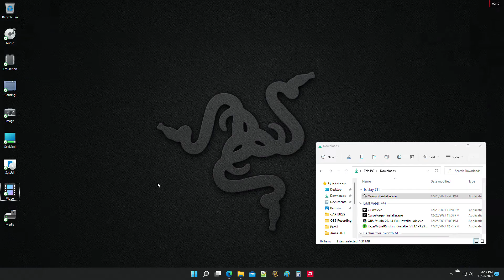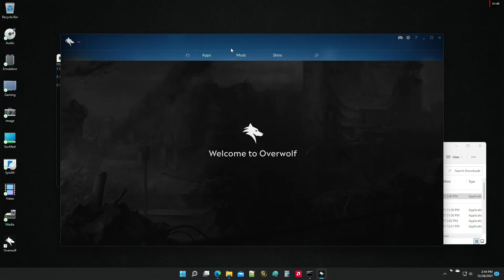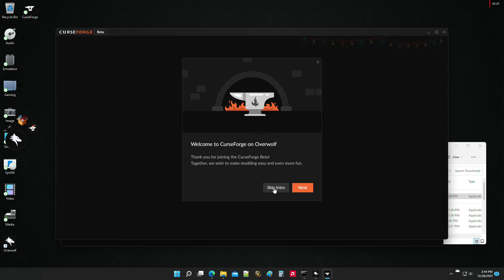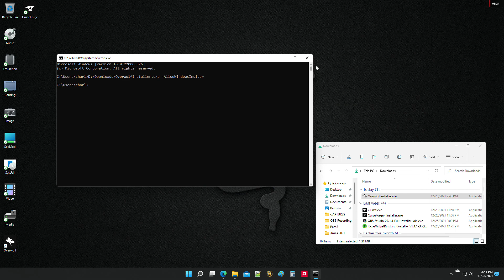28 DEC 2021 CurseForge Install Guide for Windows 11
28 DEC 2021 CurseForge Install Guide for Windows 11

Subject Matter at hand:
how to install curseforge in Windows 11
how to install overwolf in Windows 11
how to get Curseforge working in Windows 11
how to get Overwolf working in Windows 11